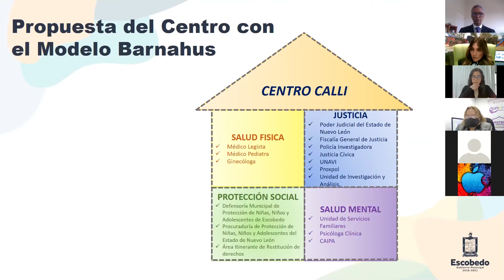Comparte Escobedo modelo de protección